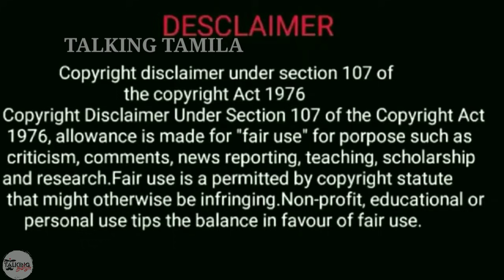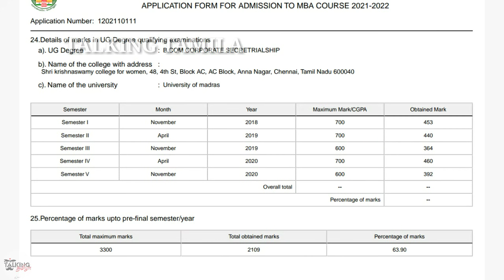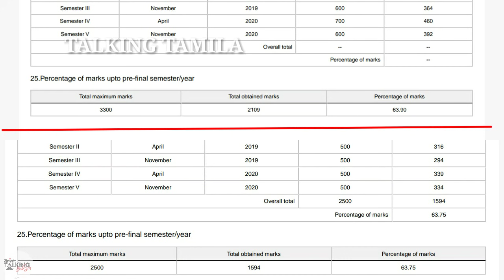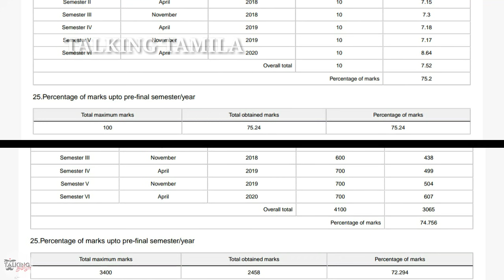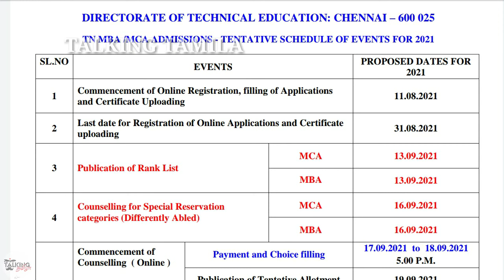TANCET 2021|| CERTIFICATE VERIFICATION STARTED||CHECK செய்தீர்களா? ||NEW APPLICATION@talkingtamila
@TALKING TAMILA

GROUP 10 LINK : MCA & MBA & ME